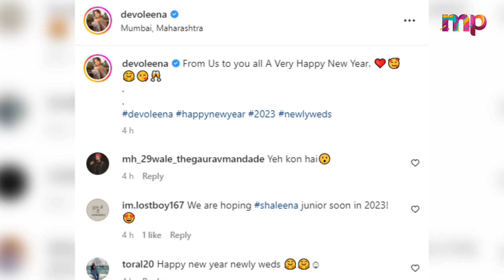Gopi Bahu Aka Devoleena Bhattacharjee Celebrate New Year Eve With Husband Shahnawaz Shaikh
Devoleena Bhattacharjee Celebrate New Year Eve With Husband Shahnawaz Shaikh
Welcome to the celebration of New Year’s Eve with Devoleena Bhattacharjee and her husband Shahnawaz Shaikh! Get ready for a magical night full of laughter, love, and fun. From cozy nights at home to ringing in the new year in style, watch as this beautiful couple share their special moments together. Enjoy exclusive footage from their celebrations and get an inside look into how they make the most of every moment.